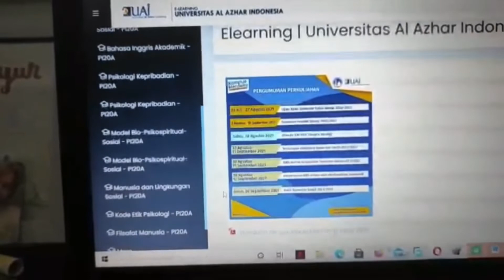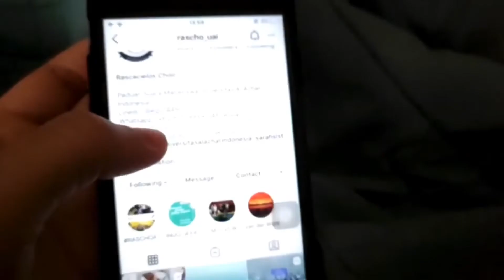English Class Final Exam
Name: Oryza Sativa Apriyani
Class: PI20A
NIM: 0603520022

Musician: Lorde

Musician: Lorde

Musician: Viminod